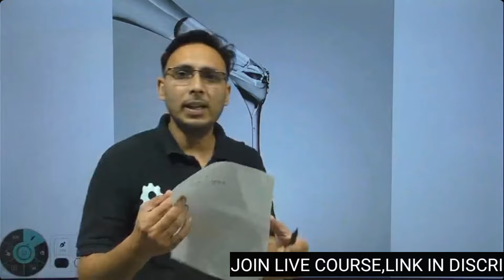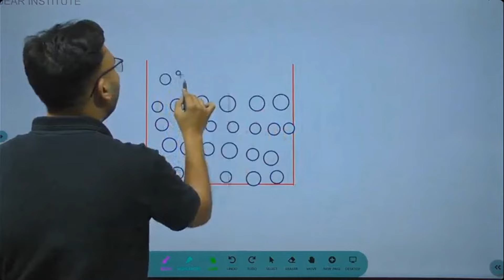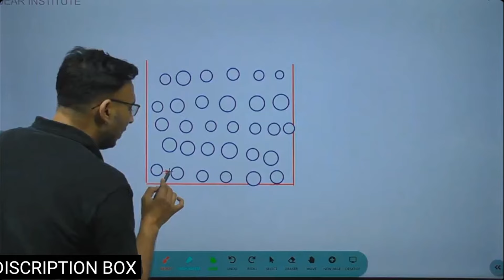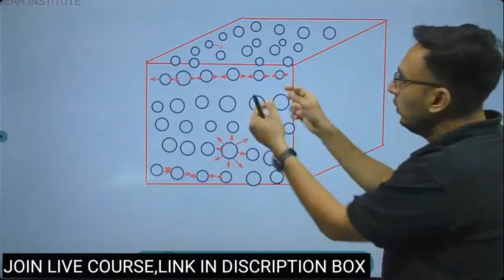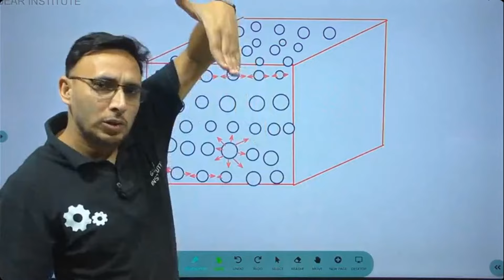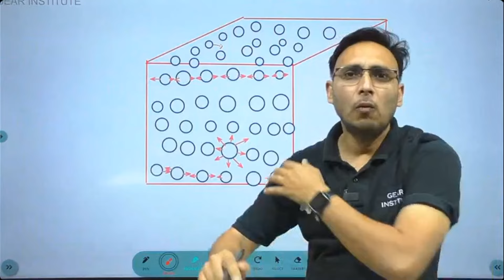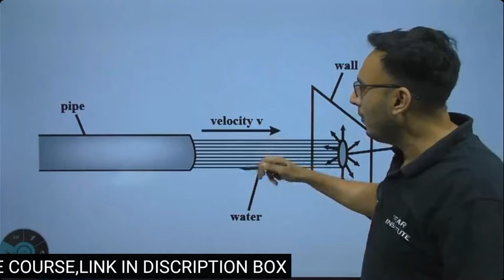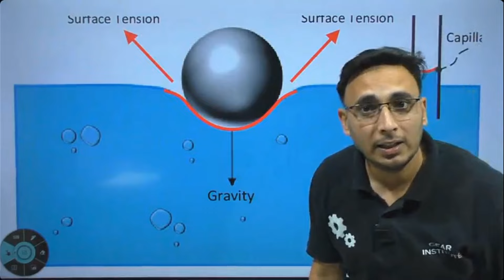Surface Tension kya hoti hai || What is Surface Tension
SSC JE  RECORDINGS (2YEAR VALIDITY).

Surface tension is the tendency of liquid surfaces to shrink into the minimum surface area possible. Surface tension allows insects (e.g. water striders), usually denser than water, to float and slide on a water surface.

At liquid–air interfaces, surface tension results from the greater attraction of liquid molecules to each other (due to cohesion) than to the molecules in the air (due to adhesion).

There are two primary mechanisms in play. One is an inward force on the surface molecules causing the liquid to contract.[1][2] Second is a tangential force parallel to the surface of the liquid.[2] The net effect is the liquid behaves as if its surface were covered with a stretched elastic membrane.

Because of the relatively high attraction of water molecules to each other through a web of hydrogen bonds, water has a higher surface tension (72.8 millinewtons (mN) per meter at 20 °C) than most other liquids. Surface tension is an important factor in the phenomenon of capillarity.

Surface tension has the dimension of force per unit length, or of energy per unit area. The two are equivalent, but when referring to energy per unit of area, it is common to use the term surface energy, which is a more general term in the sense that it applies also to solids.

In materials science, surface tension is used for either surface stress or surface energy

what is surface tension
what is surface tension in hindi
surface tension of a bubble
surface tension of liquid jet

What is surface tension in Ncert?
Surface tension is defined as force per unit length acting perpendicular to the tangential line on the surface. It is due to imbalanced attractive forces acting downwards and tends to reduce the surface area of a liquid to minimum

What is the tension of the surface?
The work which is required to increase the size of the surface of a phase is referred to as the surface tension. As a measure of work per unit area or force per wetted length, surface tension has the unit mN/m and is designated by the symbol σ (lower case sigma).

Why surface tension?
The surface tension of a liquid results from an imbalance of intermolecular attractive forces, the cohesive forces between molecules: A molecule in the bulk liquid experiences cohesive forces with other molecules in all directions. A molecule at the surface of a liquid experiences only net inward cohesive forces.

What is called surface tension?
Surface tension - Wikipedia
One is an inward force on the surface molecules causing the liquid to contract. Second is a tangential force parallel to the surface of the liquid. This tangential force is generally referred to as the surface tension.

What is surface tension toppr?
Surface tension is the attractive force found in liquids which is responsible for pulling surface molecules in the rest of the liquid. Further, it minimizes the surface area. The attractive forces we are talking about here are because of electrostatic forces.

How to define surface tension?
What is Surface Tension - Definition, SI Unit, Formula ...
“Surface tension is the tension of the surface film .